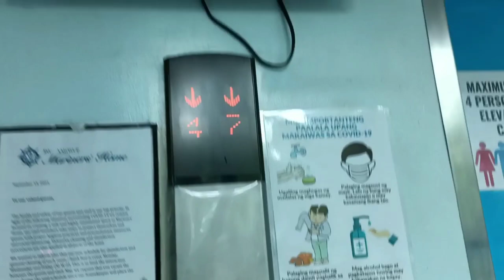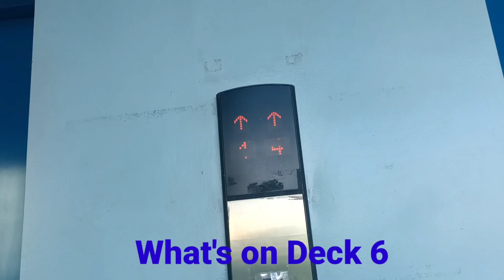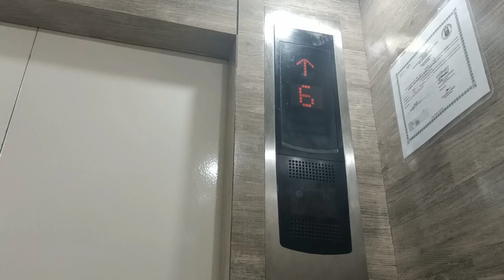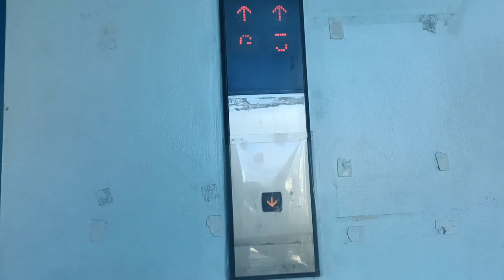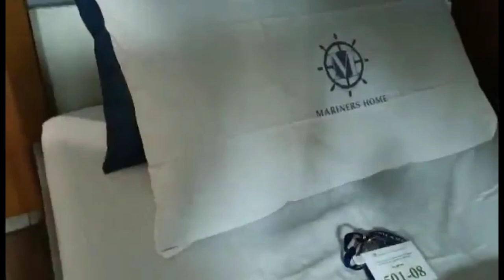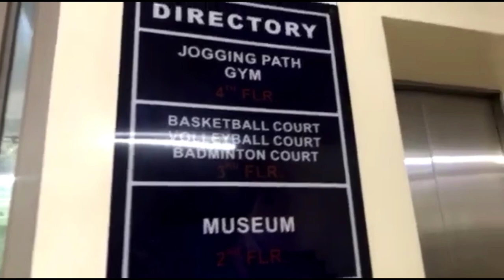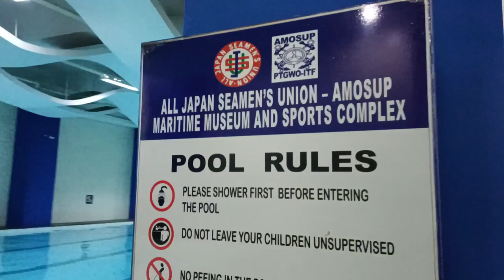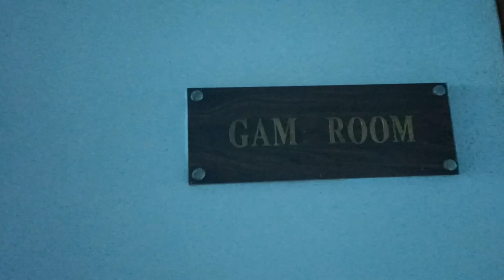Enjoy everything in Mariners Homes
Seafarers!? Stay in Mariners Home